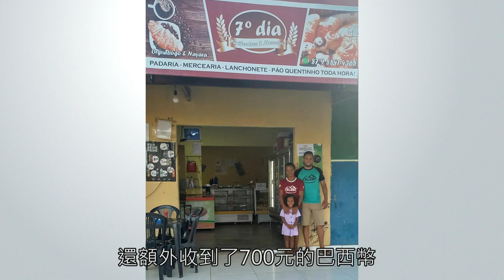聖工消息 - 2022 年 8 月 13日 - 真道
观看本周的圣工消息视频